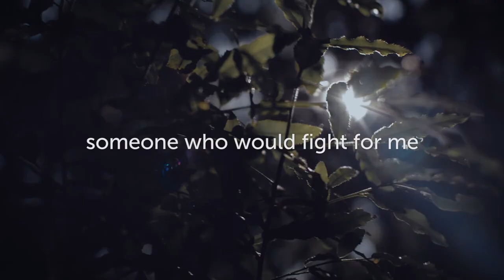Purlieu by Michaela Daphne Original Book Trailer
All Evelyn wanted was a hero. Someone who would fight for her, profess his undying love for her. Her hero came but now she is all alone. Will you go into the dark winter with her?

Purlieu is the first book in the Hidden Grove series by Michaela Daphne. or find out more at michaeladaphne.com

Video Footage: courtesy of Adrian Dyer